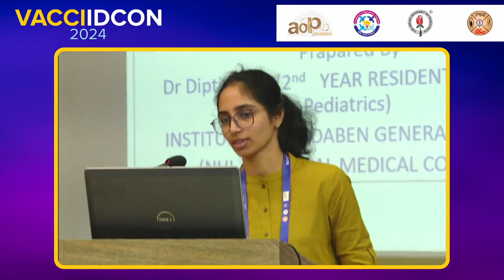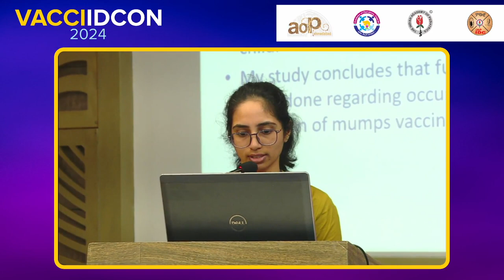VACCIIDCON 2024 Day 2 31 Oral papers